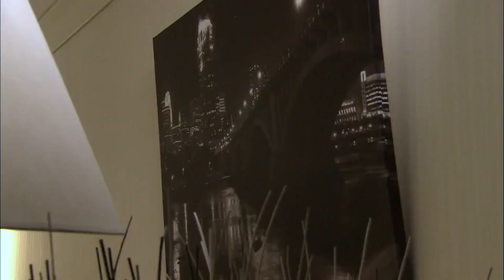El Pañuelo Rojo Capítulo 44 | Audio Español | Al Yazmalım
El Pañuelo Rojo Capítulo 44 | Spanish Dubbed | Al Yazmalım
El Pañuelo Rojo

Directora: Ali Bilgin

Emitir:

Asiye: Özge Özpirinçci
İlyas: Seçkin Özdemir
Cemşit: Barış Falay
Ayça: Nesrin Cavadzade
Salih: Orhan Alkaya
Tahir: Saygın Soysal